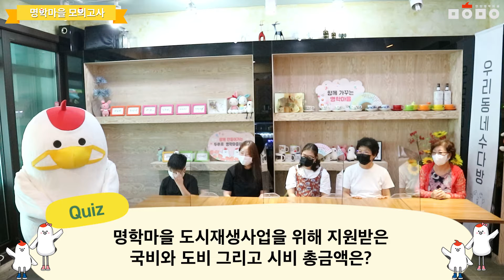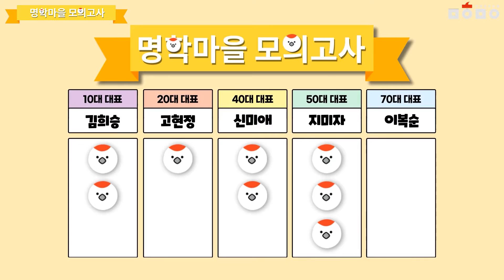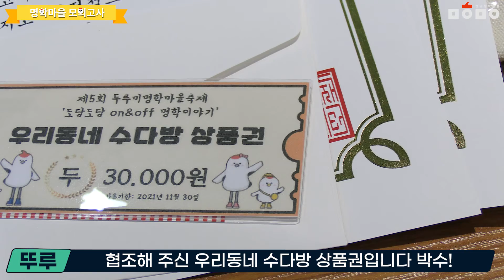2021년 제5회 두루미명학마을축제 [도담도담on&off명학이야기] 뚜루와 함께하는 명학마을 모의고사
안녕하세요:)

귀염둥이 마스코트 ‘뚜루’ 입니다!
지난 23일! 여러분의 뜨거운 관심과 사랑을 받은 제5회 두루미명학마을축제!
이번 영상은 뚜루와 함께하는 명학마을 모의고사입니다:)

귀염둥이 저 뚜루가 주민분들과 함께
명학마을에 대한 다양한 퀴즈를 푸는 시간을 가졌는데요!!
역시 명학마을에 모 든 걸 알고 있는 우리 명학마을 주민들!

축제는 끝났지만!
오래오래~ 축제를 감상하실 수 있으니~!

플러스로~! 네이버 '두루미명학마을축제' 블로그도 찾아주세요❗

오늘도 언제나 앞으로도 뚜루뚜루하세요🐥